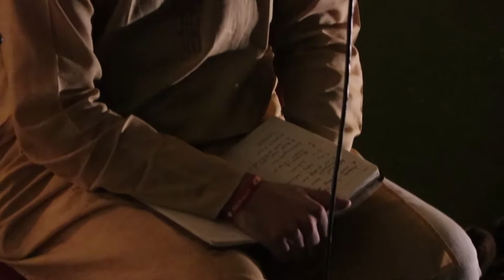Vaibhav's piece at Roohi by Musafir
@vaibhavailawadi at Roohi by Musafir @houseoffoxtrot on 30 November 2019

Shot and Edited by Naren Bhalla